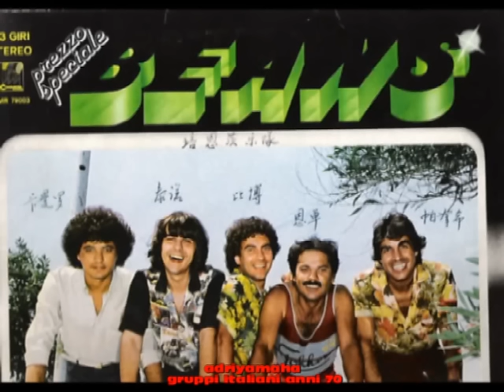gruppi italiani anni 70 mix